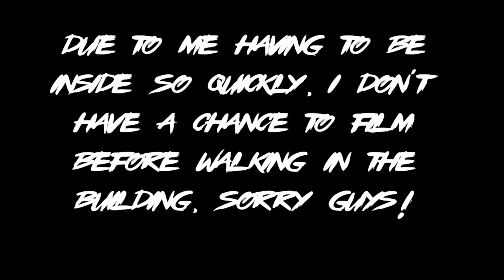MOST AWKWARD VLOG EVER? A DAY IN THE LIFE | TJ VLOGs EP. 1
Hi everyone! The time has come and now my first official vlog is up. In this video, I show you guys what I do in my day to day life as a Warehouse Worker, even though I couldn't film as much as I'd like to. The video is kind of short since it's the first vlog, but I really enjoyed editing it and filming over the past week. I don't do a great job of speaking in this, so don't bash me too much!

Film.Editing Softrware:
Motorola Stylus S7 Phone
Edited in Microsoft ClipChamp.